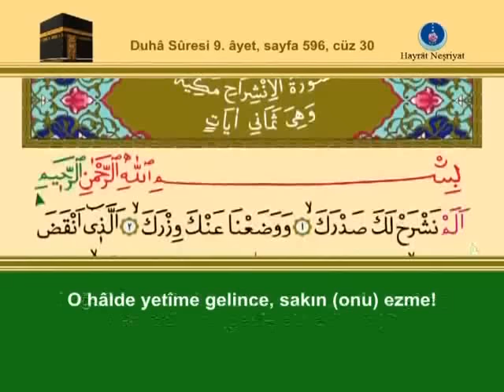İshak Danış - İnşirah Suresi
İshak Danış Hocamızdan Ok Takipli Kur'an-ı Kerim Komple Hatim Ok Takipli İzlemek İçin Alttaki Linke Tıklayınız...
DVD veya VCD formatında izlemiş olduğunuz videonun komple Hatim Seti hakkında bilgi almak için;

Kardeşlerim... Dünyaca Ünlü Hafızlardan Kur'an-ı Kerim Komple Hatim Olarak Bilgisayarınıza Mp3 Formatında İndirmek ve Dinlemek İçin Alttaki Linke Tıklayınız...

ALLAH (C.C.)'a Emanet Olun.Selam ve Dua İle Kalın Kardeşlerim...